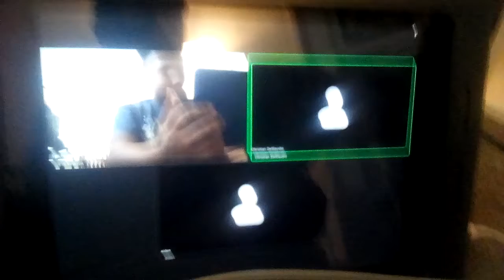Taking to friend on zoom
Tablet Paradise 15 comes out tomorrow🙂😑☺😘☺😁😏😘😏😃☺😂☺😁🙂🐆🐃🐶🦁🐪🐶🐪🐴🐂🐶🐂🐶🐂🐴🐂🐕